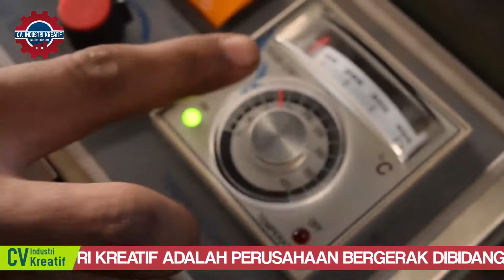MESIN CONTINUOUS SEALER || PRESS PLASTIK OTOMATIS (TELP/WA || 081234280625)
mesin press plastik,continus sealer,continuous sealer, Mesin Continuous Sealer,Press Plastik
Mesin continous sealer atau dikenal dengan istilah mesin pengemas plastik kontinyu. Mesin ini digunakan untuk mengemas bahan plastik atau aluminium foil secara otomatis.

Mesin Continuous sealer memiliki tingkat sistem penyegalan yang sangat baik dan sangat rapat. Mesin continous sealer juga memiliki kecepatan selaer yang cukup cepat yakni kecepatan sealer mencapai 12 meter per menit. Sehingga anda bisa melakukan pengemasan plastik dalam jumlah yang banyak dalam waktu permenit. Selain itu mesin ini juga memiliki sistem pencetakan kode kadaluwarsa yang menggunakan sistem embooss.

Mesin Continuous sealer terbuat dari bahan full stainless steel, mesin Continuous sealer juga disertai dengan sistem roda atau rel yang sangat dinamis, mesin Continuous sealer juga terbuat dari bahan anti panas. jadi pengguna bisa menggunakan mesin ini dengan mudah dan aman.

Customer Service :
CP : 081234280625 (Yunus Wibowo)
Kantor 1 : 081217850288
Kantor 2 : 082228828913